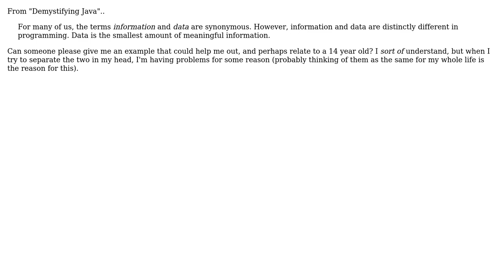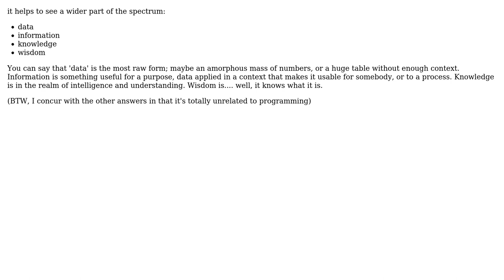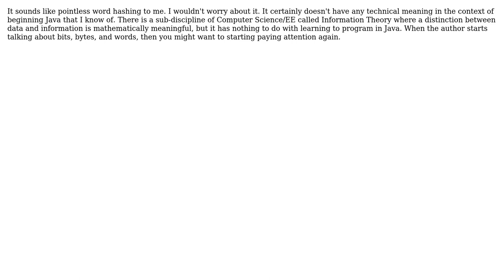Software Engineering: What is the difference between information and data? (3 Solutions!!)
Software Engineering: What is the difference between information and data?

With thanks & praise to God, and with thanks to the many people who have made this project possible! | Content (except music & images) licensed under CC BY-SA | Music | Images & others | With thanks to user Justin Shield user Javier user durron597 user David user Charles E. Grant user Adam Lear and the Stack Exchange Network Trademarks are property of their respective owners. You are responsible for your own actions.